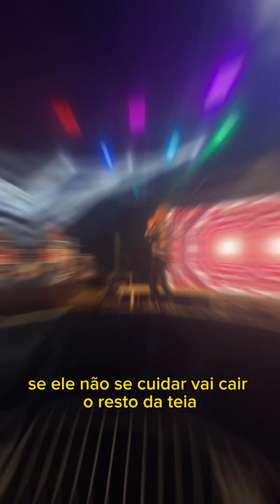Vlog: Festa de Nossa Senhora da Salvação em Arruda dos Vinhos 🇵🇹